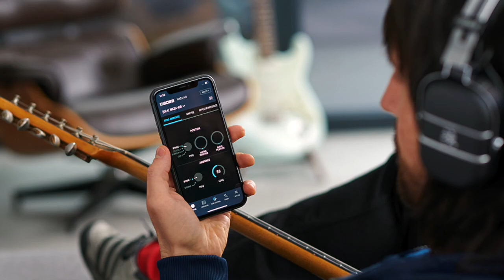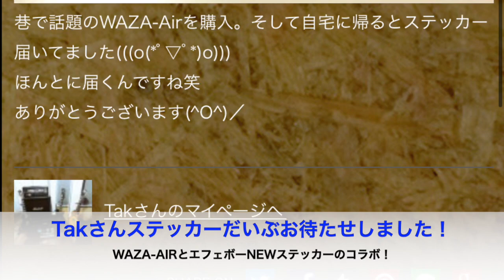祝！WAZA-AIR購入！ワイヤレスと組み合わせボード♪【エフェボーチャンネル・Vol.987】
でしーばーさん と Takさんの事例です！